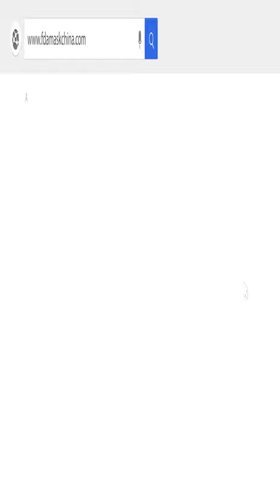Automatic KF94 fish type disposal mask making machine with ear loop welding machine testing vidoe